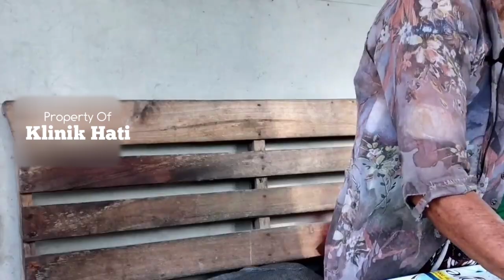BINGUNG KASIH JUDUL! WEJANGANNYA DAGING SEMUA - MBAH SUPARNI